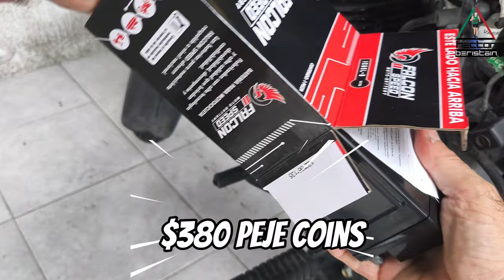Cambio Bateria Boxer bm 150